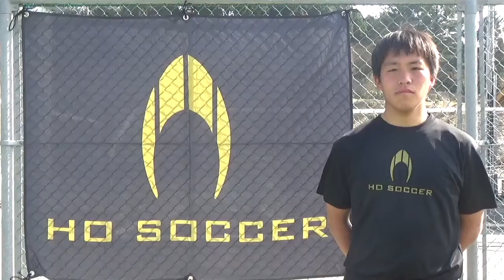3月30日福岡GKスクールGKテクニカルキャンプ第2期2日目PMトレーニングU-18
福岡県以外の方はオンラインGK塾へどうぞ！
GKコーチの方は下記をご覧ください！